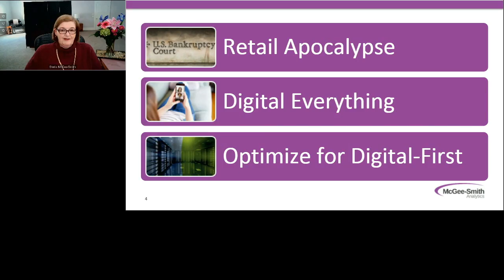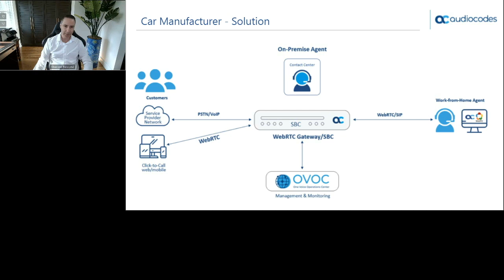Innovate Your Contact Center with Your EXISTING Platform - short version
No Jitter invited Sheila McGee-Smith and AudioCodes to discuss the ins and outs of modernizing existing contact centers the easy way.